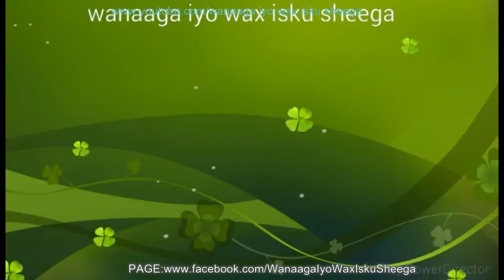HABEENKA LAYLATUL QADRIGA AH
habeenka laylatul qadriga ah aan ka faa iideysano ikhwaanii  aan slada badino si allaah subxana watacaallaa noo wafajiyo
83 sano iyo 4 bilood  qofkii ka faa iideysta misana ilaah waafajiyo ayaa nasiib sadey aduun iyo aakhiro
                   Li sheikh Abuu dalxa
                                                            Xafidahullaah